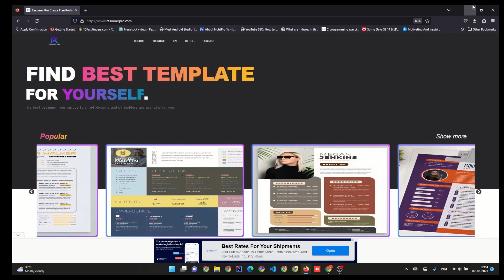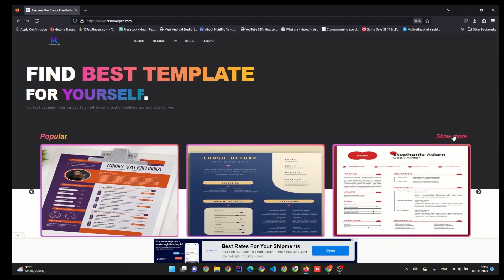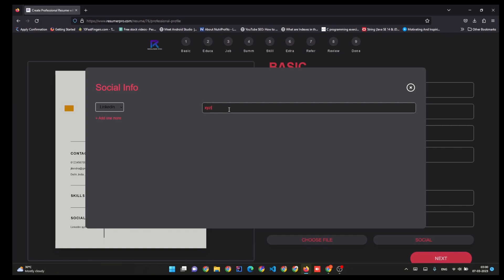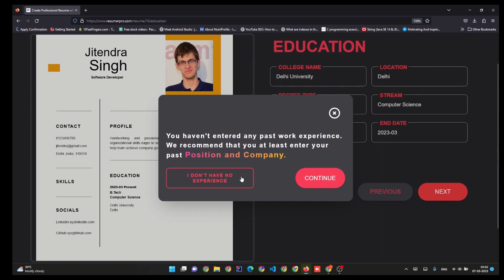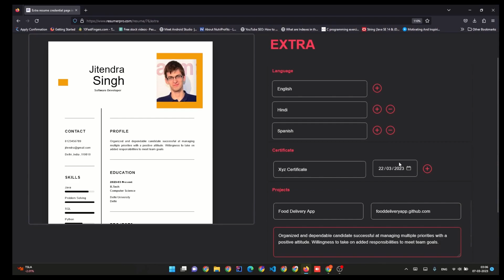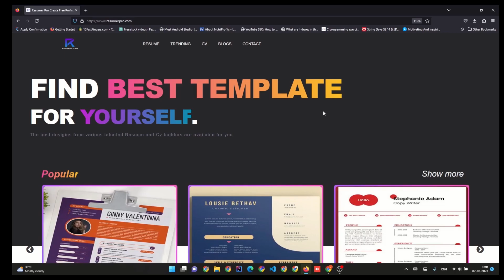Build your resume like a pro on resumerpro.com 2023 | fresher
I can definitely help you with that! Here's a script example of what you could do.

Introduction:
Welcome to our tutorial on how to build your resume like a pro on ResumePro.com 2023. We'll show you how to create a resume that stands out from the crowd and captures employers' attention.

Step 1: Choosing the Right Template
The first step to creating a professional resume is choosing the right template. ResumePro.com 2023 has a variety of resume templates to choose from, so take some time to explore and pick one that best fits your experience.

Step 2: Highlighting Your Qualifications
Now it's time to highlight your qualifications. List your education and qualifications, then go into more detail about your work experience. Don't forget to list any honors or awards you've won.

Step 3: Adding Your Skills
Your skills section should be your chance to showcase what you're good at.

If you want a video on any other topics.

Gadgets I use for content creation:-
Camera (Redmi Note 8 )